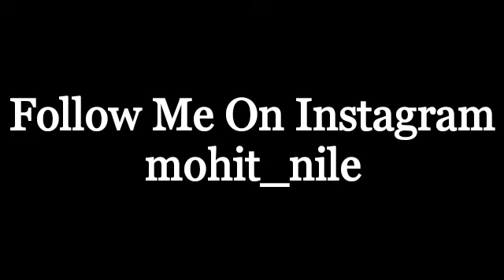Jealous Girlfriend || Ek Mar Degi Ye Meko || Very Cute Jealousy Call Conversation || Mr.Loveboy